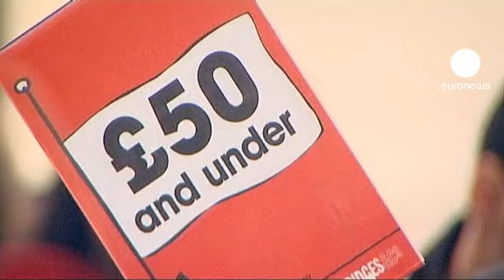"Boxing Day", jour de soldes dans le Commonwealth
Grosse affluence ce mercredi dans les grands magasins de Londres. Et pour cause : c'est que les Anglophones appellent le "Boxing Day", des soldes géantes organisées tous les ans au lendemain de Noël.

La grève des conducteurs de métro n'a apparemment pas découragé les inconditionnels du shopping, qu'ils soient Britanniques ou étrangers. "On fait la queue depuis 5h du matin, dit une jeune femme. On espère bien dénicher quelques bonnes affaires". "On est là pour le plaisir, ajoute un jeune homme d'origine asiatique. On peut dire que c'est une expérience".

Selon un site spécialisé dans la consommation, ce sont l'équivalent de 3,5 milliards d'euros qui devraient être dépensés en une journée, que ce soit sur internet ou directement dans les magasins.

"Nous sommes ravis de cette journée, commente Gaynor Davey, responsable d'un grand magasin. Avant l'ouverture, il y avait une immense file d'attente. Les gens se sont rués notamment sur les produits cosmétiques, pour faire de bonnes affaires."

Au départ, le "Boxing Day" était l'occasion de distribuer des cadeaux aux plus pauvres. Aujourd'hui, c'est une tradition tout ce qu'il y a de plus commerciale. Elle est observée dans de nombreux pays du Commonwealth.